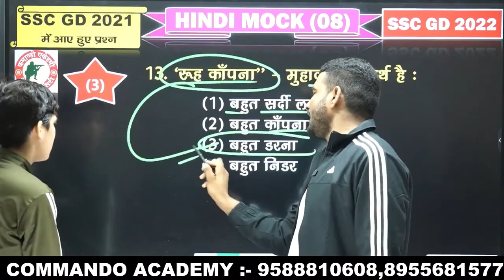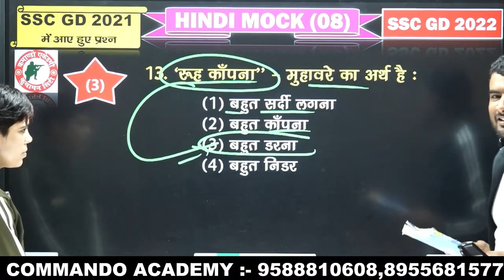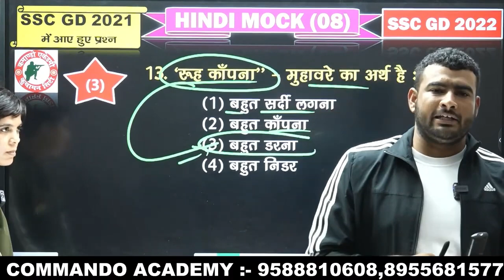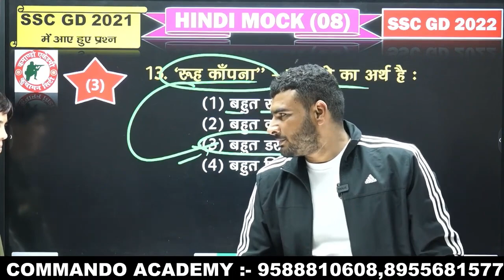यह video देख के आप की रूह काँप जायेंगी || ssc gd wale jarur dekhna